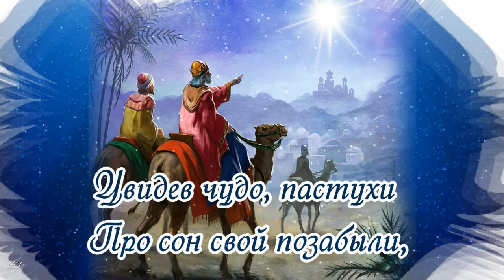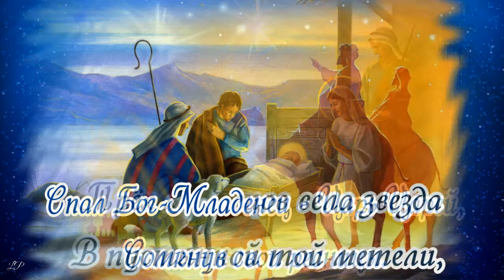Рождественская звезда. Художник Alan Lathwell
Рождественская звезда
Зажглась, мерцая, вдруг звезда
Над небом Вифлиема,
И, славя радость Рождества,
Рать Ангелов слетела.

Увидев чудо, пастухи
Про сон свой позабыли, -
Пришли, огромны и тихи,
И головы склонили.

Там в безмятежности своей
На сене в колыбели
Лежал Ребёнок - всех милей, -
А пастухи глядели.

В чужом хлеву среди зверей:
Быка, овец, ослицы, -
Спал Бог-Младенец - Царь Царей,
Сомкнув свои ресницы.

Трёх мудрецов вела звезда
В пустынной той метели, -
Дары Христу в честь Рождества
Внесли на лапах ели.

И с той поры горит звезда,
Взмывая непременно
В ночь накануне Рождества,
В домах же - запах ели...

© Copyright: Елена Люби, 2019

Всех любителей прекрасного,
приглашаю посетить мои странички на Фейсбуке